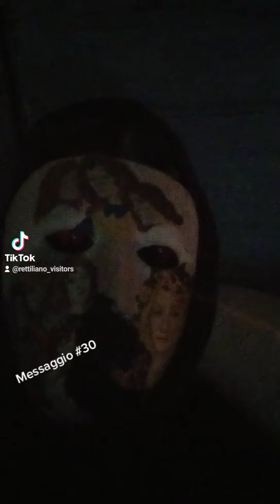Thuban Draconis - Messaggio #30 - Nuovo Ordine: dalla luce di Lucifero alla consacrazione del Drago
α Draconis